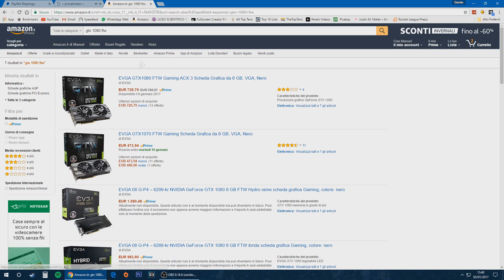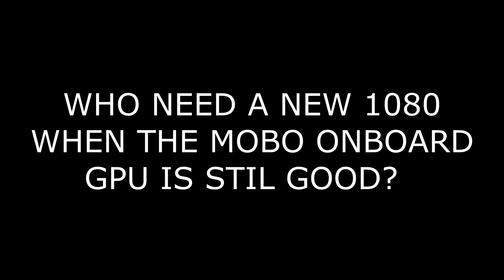What it feels like to BURN your GTX 1080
This video is a fun based parody of the original "What it feels like to get a GTX 1080" video by logokas :P